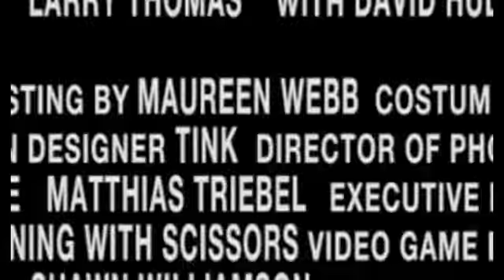Postal (Trailer Italiano)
Postal Dude vive in una città chiamata Paradiso, ma la sua vita è un vero inferno: una moglie traditrice, colloqui di lavoro umilianti e viaggi allucinanti all'ufficio di collocamento che non portano a niente. Disperato, l'uomo si rivolge a suo zio Dave e insieme organizzano un furto ai danni di un parco di divertimenti, senza sapere che anche i talebani stanno progettando lo stesso colpo.